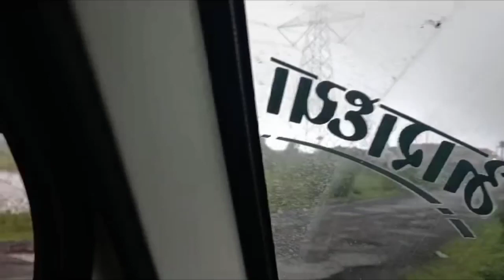सुंदरता आणि अप्रतिमता: निसर्गाचा एक अद्वितीय खेळ लपलेला नाणेघाट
my Instagram ID 👆
m
VlogVlog video